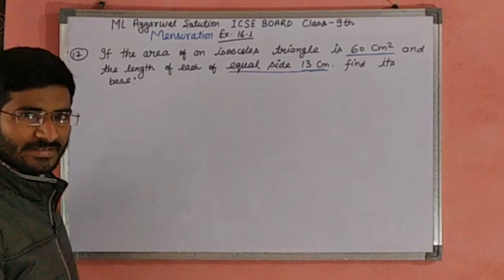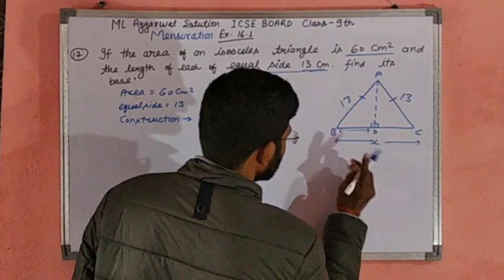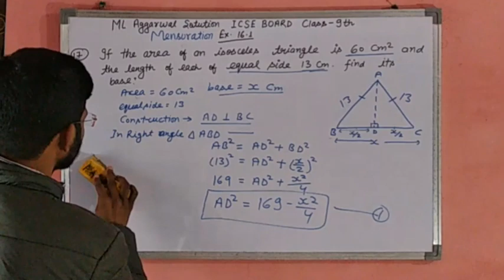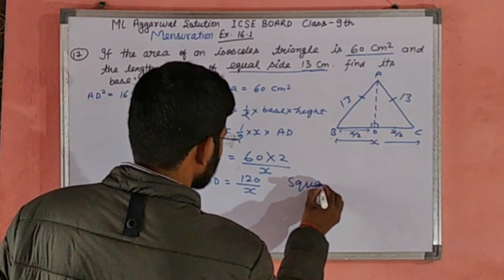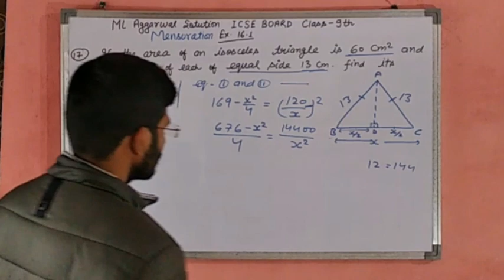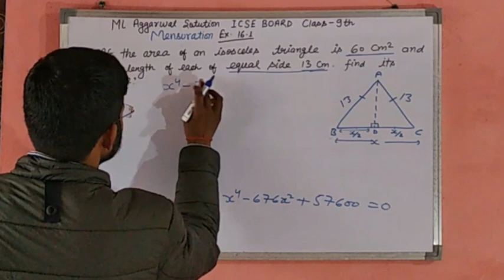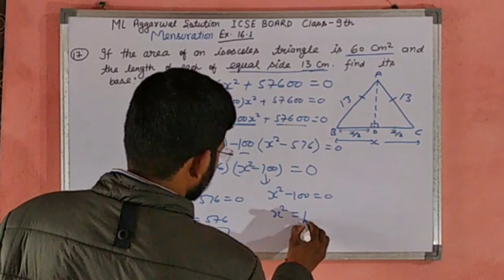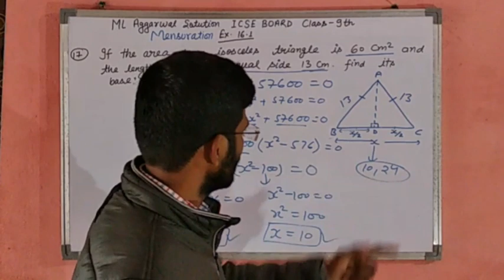ICSE | Class 9th | ML Aggarwal | Chapter 16 | Mensuration |🔥 Ex. 16.1 | Question No. 17 Solution 🔥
Watch this class and give your valuable feedback in comment box.

Tripod Stand

White Board

White Board Marker